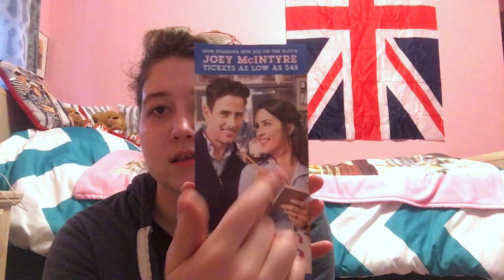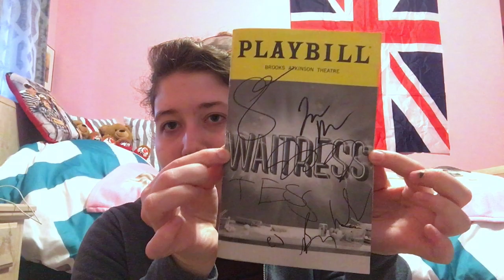I MET JOEY McINTYRE|WAITRESS BROADWAY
Hey guys! So, Its been a long time since I have last uploaded and I apologize. I have been having many ups and downs recently in my life. So, I just was not in the right state of mind to film anything. But! I AM BACK! I am on spring break from my college for a week! I hope you enjoy this one! Its probably one of my favorites since my harry styles concert. Love you all!